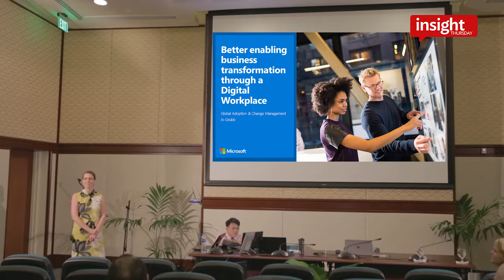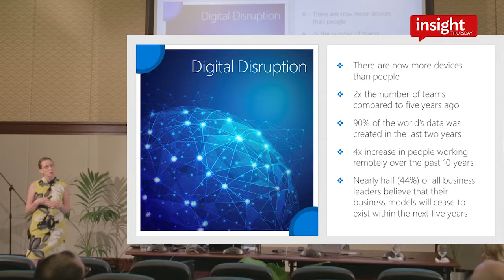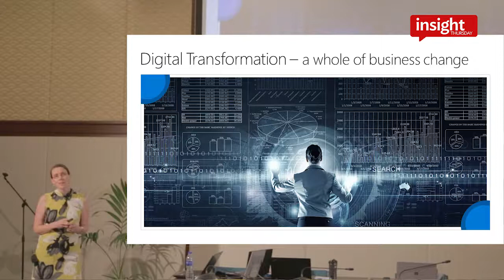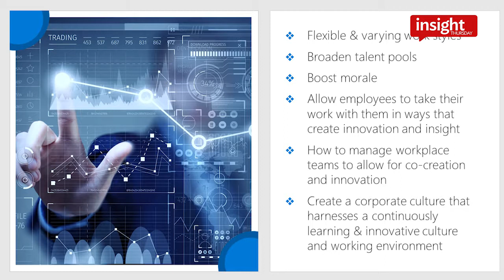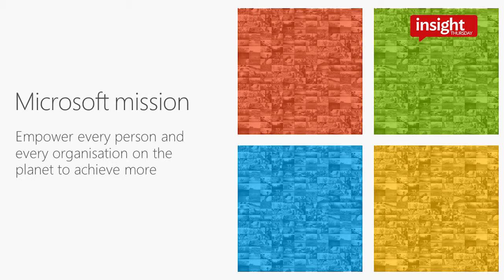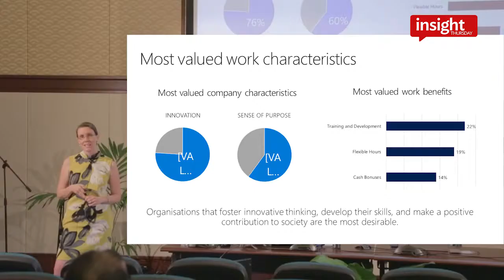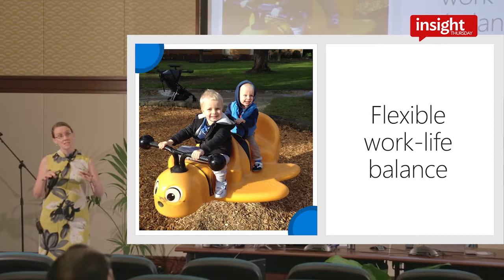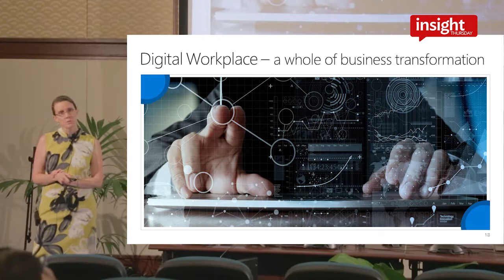Better Enabling Business Transformation through a Digital Workplace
Speaker: Jo Grubb, Microsoft

Microsoft’s Jo Grubb, adoption and change management architect, discusses transforming business culture in a digital era, and bringing technology and people closer to fully embrace digital transformation in a rapidly-changing environment.

This session video is part of Insight Thursday, ADB's in-house lecture series organized by the Knowledge Sharing and Services Center.